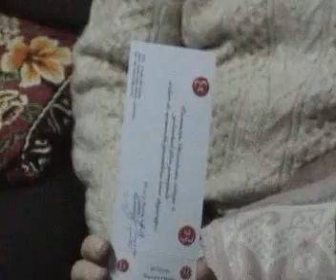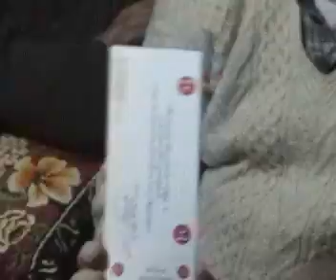SALİH ENİŞTEMİ RAHMETLE ANLYORUM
Yüce rabbim salih eniştemin mekanını cennet eylesin